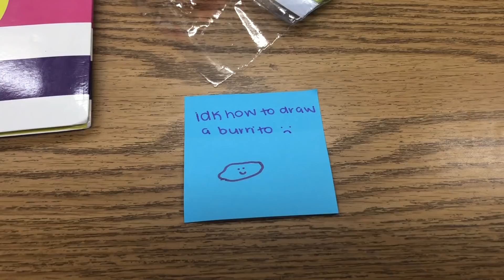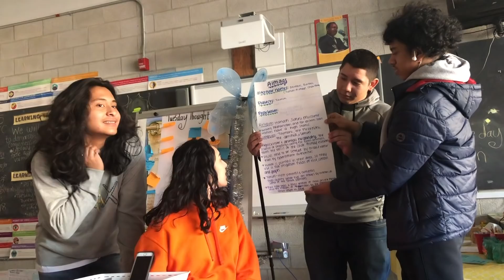what high schoolers want for christmas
Snap: fininoninowa
Vsco: fionachampion